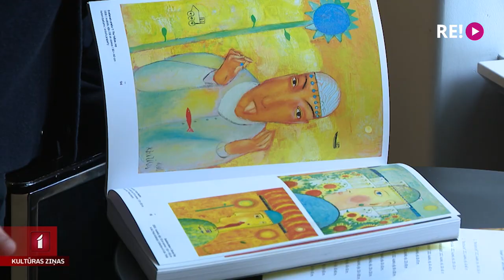Kaspara Zariņa “Sestā maņa” galerijā “Daugava”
Cilvēka intuīcija un dažādi psiholoģiskie stāvokļi – tas atklājas mākslinieka Kaspara Zariņa jaunākajā izstādē “Sestā maņa”, kas apskatāma galerijā “Daugava”. Gleznotājs pēc ilgāka laika atgriezies pie figuratīvās glezniecības un sava iemīļotā alter ego tēla Pedants. Izstādi iepazīt šodien devās Anete Lesīte.